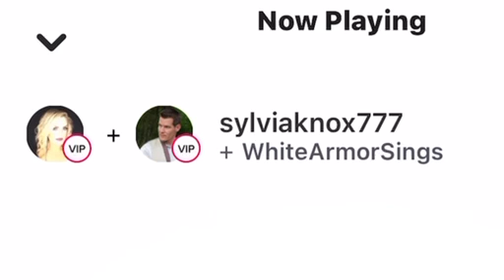Somewhere - Barbara Streisand (Cover by Sylviaknox777 & WhiteArmorSings)